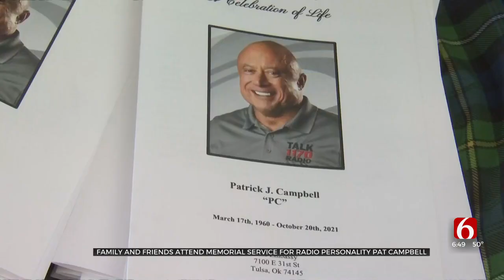Family, Friends Attend Memorial Service For Radio Personality Pat Campbell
Friends and family said their goodbyes to a Green Country radio personality, Pat Campbell on Saturday. ***